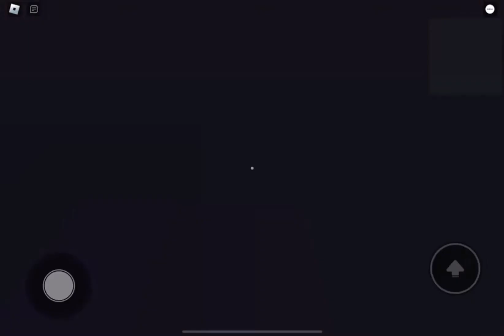Playing doors and finding some stuff on doors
And if you don’t figure will destroy you